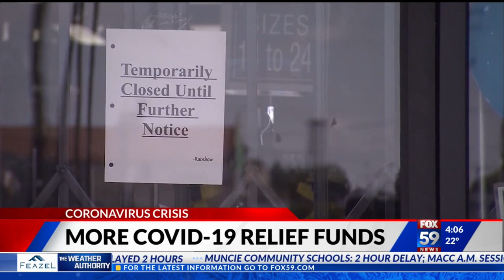More local Covid-19 relief funds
The City-County Council on Monday unanimously passed Mayor Joe Hogsett’s request to allocate additional COVID-19 relief funds for rental assistance, paycheck protection loans and more.